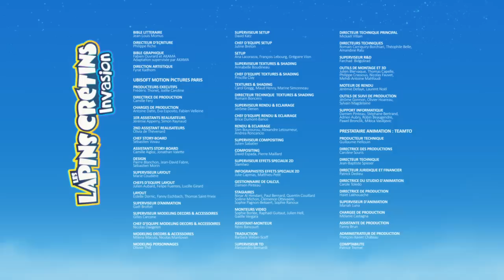Les Lapins crétins Invasion - Crétins en peril (S4E28)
En voulant fêter son anniversaire à Sécur-X, les lapins le font entrer de force dans le déguisarium et le dérèglent complètement. Celui-ci passe alors en mode agressif et risque bien de mettre tout l'équipage en péril !